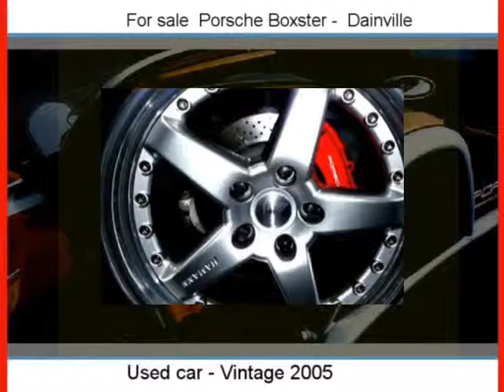Sale one Porsche Boxster Dainville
For sale at  Dainville  Used car Porsche Boxster of 84000 Km.
used motors Autoenvideo : Sale one Porsche Boxster  Dainville  Pas-de-Calais